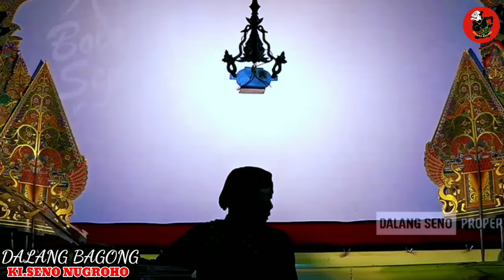AWAL MULA KRESNA DADI RATU NDWOROWATI KI SENO NUGROHO